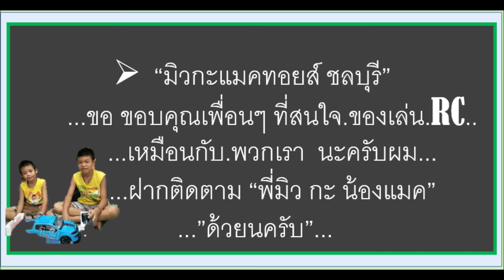EP287. งานซ่อม ของน้องแมค ( กล่องเลี้ยว ติด )